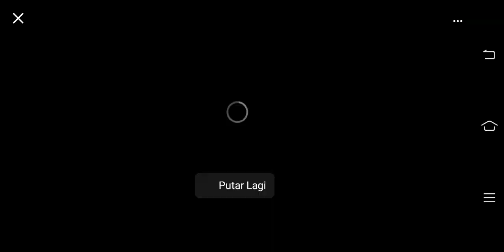TERHARU RASANYA MELIHAT LIONEL MESSI BERAKSI LANGSUNG DI STADION CAMP DES LOGES SAAT PSG BERTANDING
TERHARU RASANYA MELIHAT LIONEL MESSI BERAKSI LANGSUNG DI STADION SAAT PSG BERTANDING